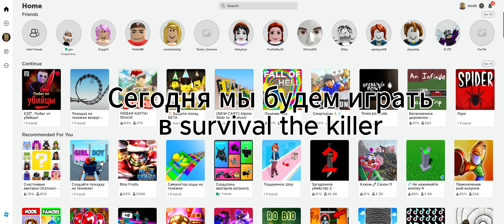Играю в Survival the killer в Roblox